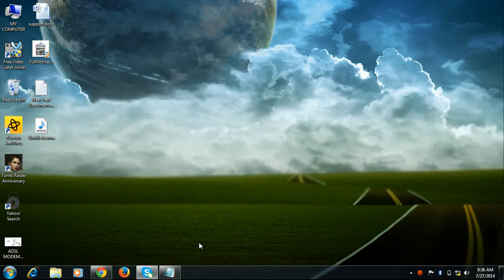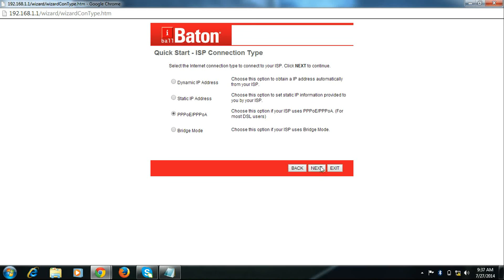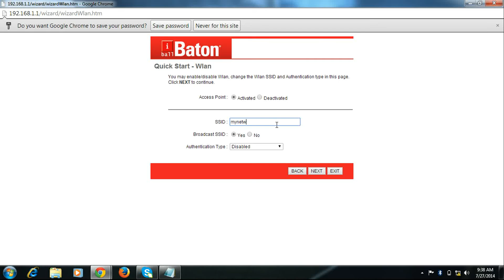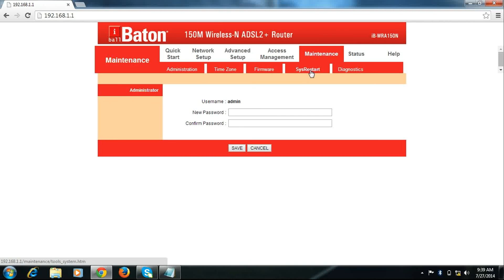iBallBaton iBWRA150N modem configuration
how to configure iBallBaton iBWRA150N modem